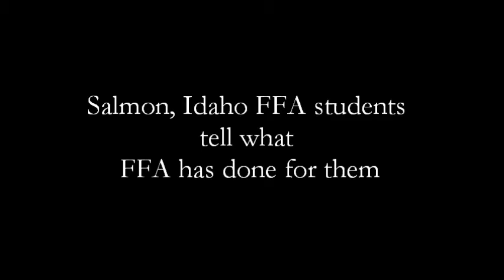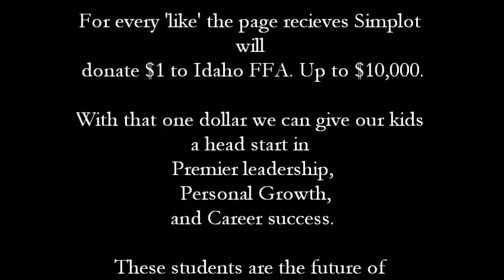Students For FFA